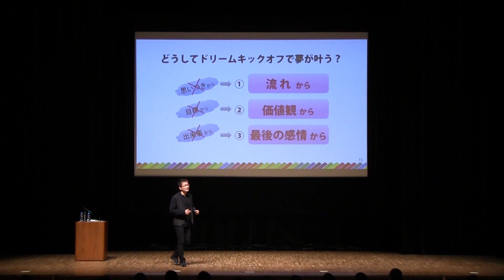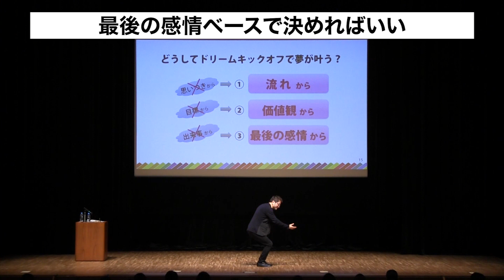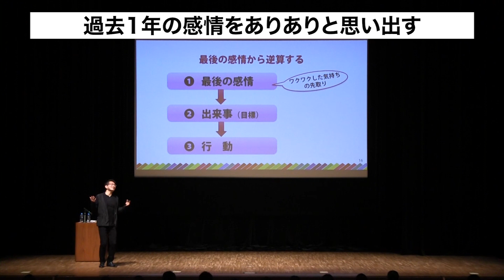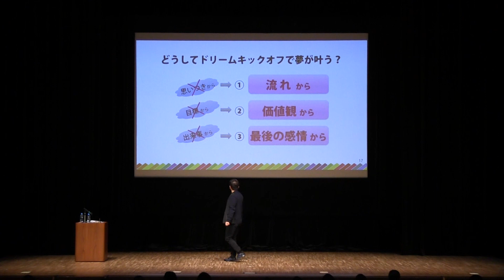夢を叶えるなら目標を捨てろ